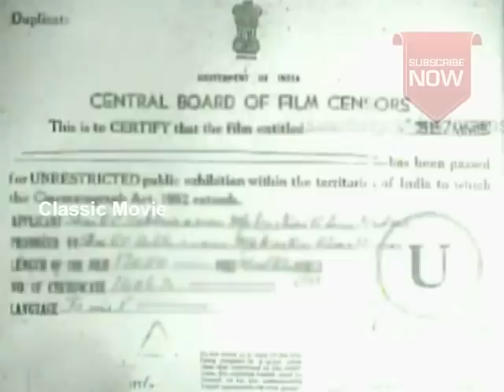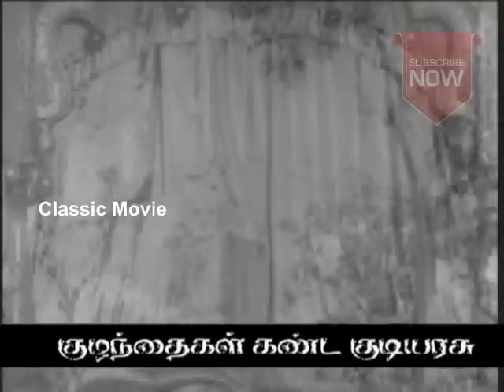Kuzhandhaigal Kanda Kudiyarasu Tamil Old Super Hit Full Movie Starring:Sivaji Ganesh,M.V.Rajamman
Kuzhandhaigal Kanda Kudiyarasu Tamil Old Super Hit Full Movie
Old Movie Tamil Block buster Full Movie
 Starring:Sivaji Ganesh,M.V.Rajamman & more
tamil movies, tamil songs, tamil new movies
Old hit songs,old hit movie, hit movies,  hit movies action movie,

TG Lingappa received his musical training from his father Govindarajulu Naidu. His family used to stay in Trichy, Chinna Kammala Road. This is where MK Thjiagaraja Bhagavathat used to sing. So Govindarajulu Naidu was proud in introducing MKT to his children. Govindarajulu not only was a harmonium player in the special dramas, but was alos the one who taught music for KB Sundrambaal. Later he sold musical instruments and gramaphone inTrichy, but the businees did not rewards him as expected. The only benefit was that the second sone Lingappa learned to play several musical intstruments. In 1940 Govindarajulu took his family to Madras to look for greener pasture there